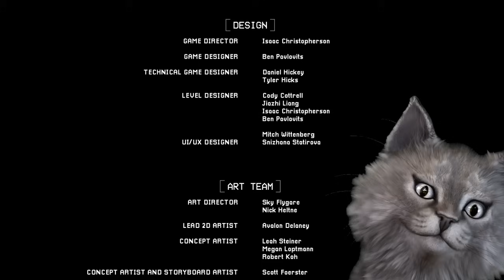CATNAP KETÇAP OLDU!! Poppy Playtime Chapter 3 FİNAL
poppy playtime chapter 3 final full oynanış gameplay türkçe